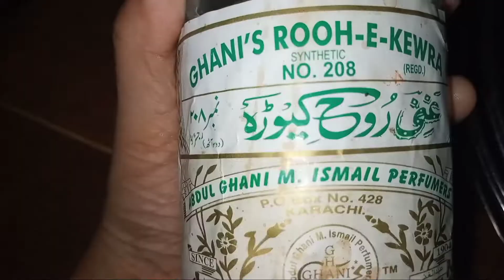Safed Chhole aur Aloo ki biryani By Mix Plate in Urdu & Hindi l How To Make Potato Chhole Biryani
Safed Chhole aur aloo ki biryani by Mix Plate in Urdu and Hindi l How to make potato Chhole Biryani

How to make chana pulao at home , Chhole pulao ki recipe, Muharram ul haram special chana pulao recipe in Urdu and Hindi, Degi  chana pulao recipe. Aaj meri recipe se banaaiye chane ka pulao bahut easy Aur testy Hai, Yah Hai Meri recipe ummid Karti Hun Ki aapko bahut pasand Aaegi, acchi lagi to share Kare ga aur channel ko subscribe Karen.